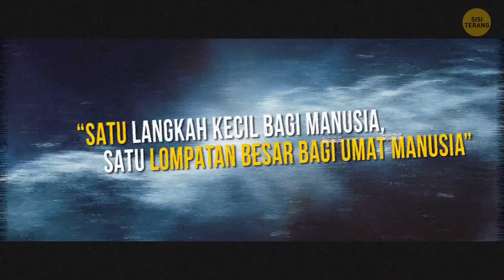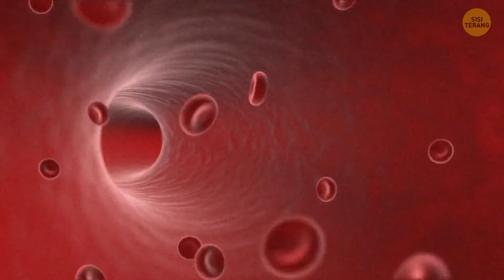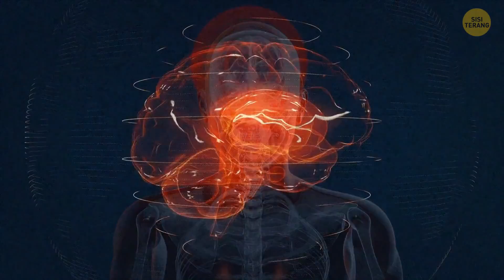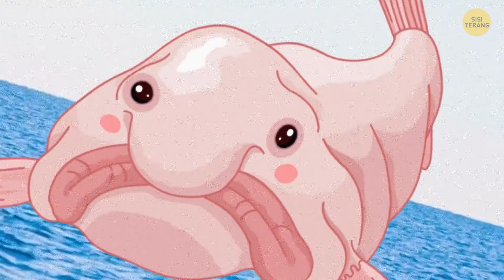Pakaian Antariksa Baru NASA Bisa Membuatmu Hidup di Bulan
Apa kita bisa menetap selamanya di Bulan? Jawabannya bisa, tapi kita butuh peralatan, infrastruktur, dan pakaian astronaut yang lebih canggih. Pakaian antariksa saat ini bisa dipakai untuk berjalan di Bulan, tapi belum cukup untuk menjalani misi permanen. Tubuh manusia dapat bekerja dengan sempurna di Bumi, tapi Bulan punya atmosfer dan medan magnet yang berbeda. Mari kita lihat apa saja yang harus dimiliki pakaian antariksa agar kita bisa hidup selamanya di Bulan.